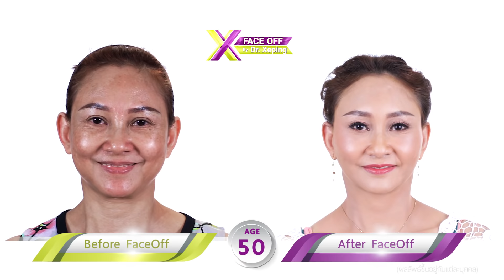ดึงหน้า เฟซออฟ : ศัลยกรรมที่เคยทำ ไม่ตอบโจทย์ ขอสวยครั้งนี้เลือก ดึงหน้าย้อนวัย FACE OFF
ศัลยกรรม ดึงหน้า ยกคิ้ว ดึงคอ ยกกระชับหน้า ทำตาสองชั้น แก้ไขหนังตาตก หางตาตก ดึงหางคิ้ว ดึงหางตา ดึงขมับ ผ่าตัดถุงใต้ตา เลาะสารซิลิโคนเหลว ฉีดไขมันเติมเต็ม หรือ ดูดไขมันส่วนเกินบนใบหน้า เป็นวิธีการแก้ไขปัญหาริ้วรอยความหย่อนคล้อยบนใบหน้า และช่วยปรับรูปหน้าให้ดูเรียวสวย โดยควรเลือกทำกับทีมศัลยแพทย์ตกแต่งที่เชี่ยวชาญ ในโรงพยาบาลที่ได้การรับรองมาตรฐานความปลอดภัยระดับโลก JCI